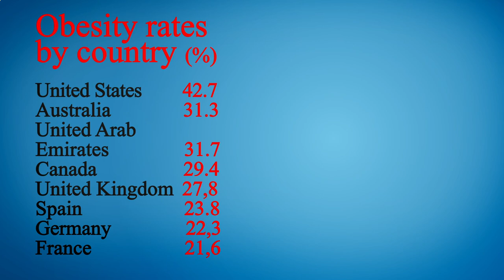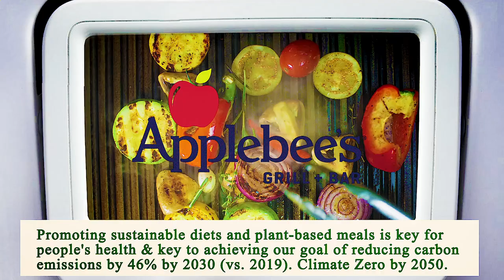Close to Me Restaurant - Close to Me Restaurants - San Diego 92126, San Diego County, CA, US